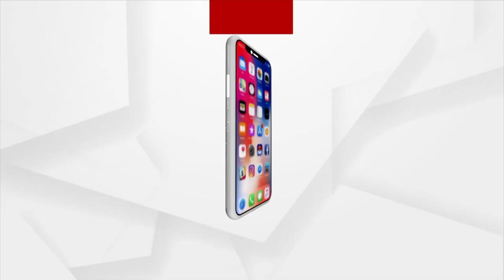Rain Deficit In Odisha: Drought-Like Situation Leave Paddy Farmers Grim